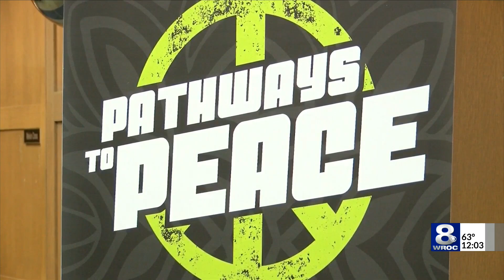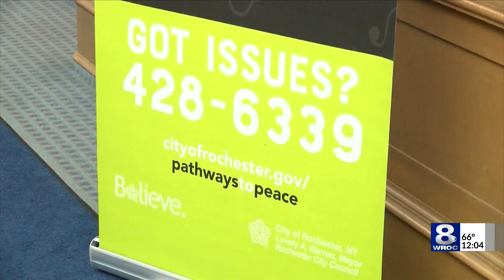City officials announce creation of crisis intervention program in Rochester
Local officials announced Wednesday the creation of a crisis intervention program whose goal is to create a non-police response to 911 calls regarding mental health and domestic violence.